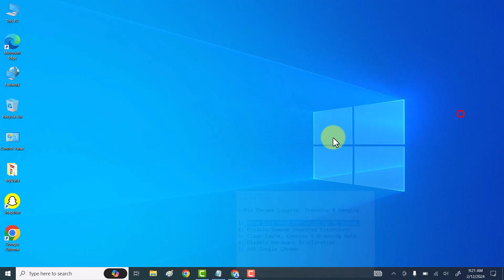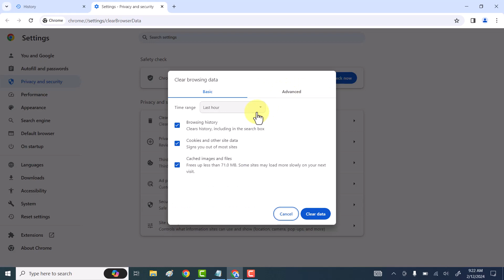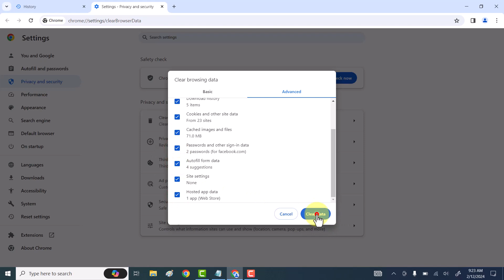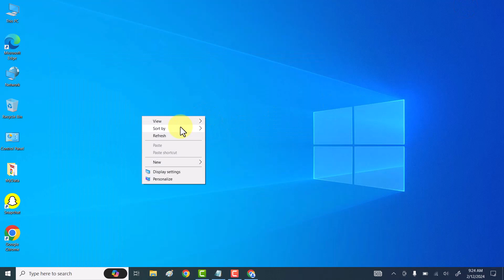(Fixed) Google Chrome Lagging, Freezing And Slow Browsing Problem | Chrome Keeps Freezing & Lagging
Hi friends, This video tutorial is about "How To Fix Google Chrome Lagging, Freezing And Slow Browsing Problem | Chrome Keeps Freezing & Lagging On Windows PC Or laptop.

If you are facing problem like google chrome working slow, lagging, hanging and freezing then do watch my this simple tutorial in which I will share quick and easy way to Fix Google Chrome Lagging, Freezing And Slow Browsing Problem | Chrome Keeps Freezing & Lagging On Windows PC Or Laptop.